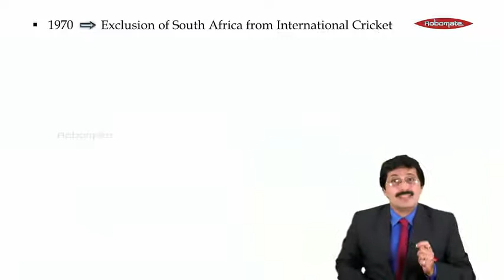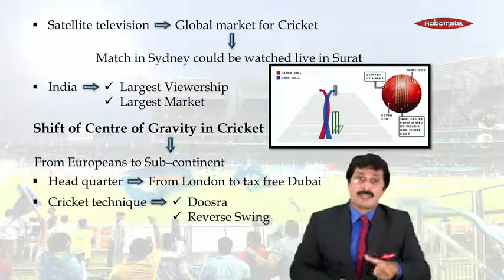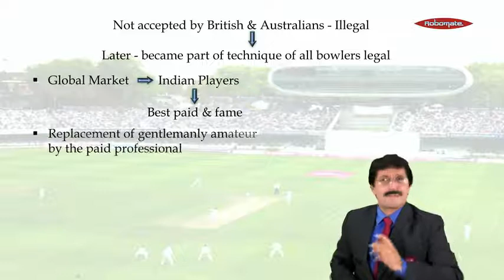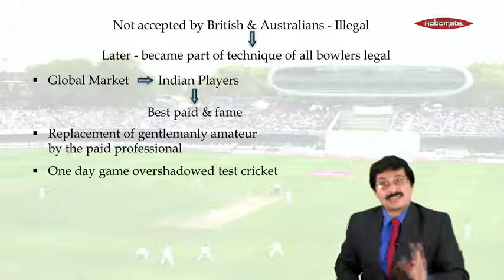Class IX | CBSE Board | History & Sport | The Story of Cricket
Watch this video to know all about Commerce, Media & Cricket today. For many such interesting videos download ROBOMATE app.